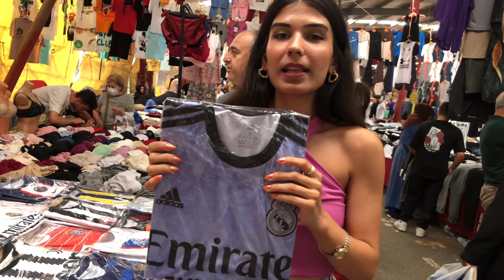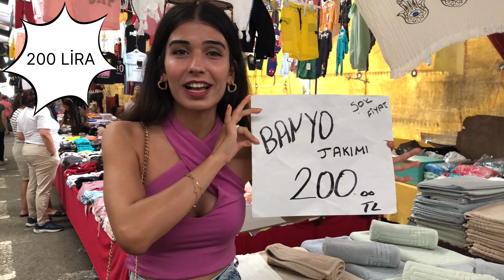FİYATLARA İNANAMAYACAĞINIZ SOSYETE PAZARI🥰 ÜNLÜ MARKALARIN 1. KALİTE ÜRÜNLERİ BU PAZARDA🥳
Helllöööö💕
Bugün sizler için ''KÜÇÜKBAKKALKÖY KAPALI PAZAR YERİNİN'' altını üstüne getirdiiim ve sizin için part 2 videosu çektim🥰
Ve birbirinden güzel ürünlerle karşınızdayııım🤩 Bu pazar kaçmaz arkadaşlarr koşun koşun gidiiin🎃

Elbiseden ayakkabıya, tişörtten şortta, ayakkabıdan terliğe, perdeden halıya, kolyeden yüzüğe, bikiniden haşemaya aradığınız her ürünü kolaylıkla bulabileceğiniz en güzel yer burası🫶🏼

Ataşehir Sosyete Pazarındaki ürünlerin fiyatları nasıl, artan zamlara karşı salı pazarı hala ucuz mu vb. daha bir çok sorunun cevabını almak için videomu baştan sona izlemenizi tavsiye ederiim🕊

İstediğiniz herhangi bir video içeriği varsa da yorumlara bırakabilirsiniz 💫

Pazar; Her Çarşamba günleri Sosyete pazarı, Pazar günleri ise Sebze ve Tuafiye pazarı kuruluyor.
(Biz Çarşamba günü ziyarete gittik🥰)

TAM ADRES:
Küçükbakkalköy, 27, Prof. Dr. Hıfzı Özcan Cd. Çiçekkent Prefabrik Evleri, 34750 Dudullu Osb/Ataşehir/İstanbul

Geri dönüşlerinizi bekliyorum bebekleriim🧡🧡